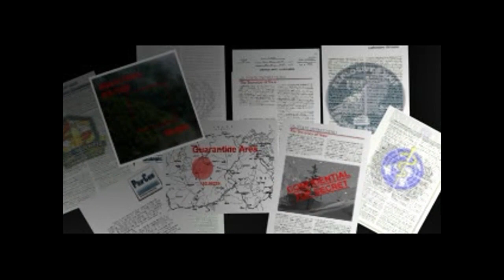This Is One Of The Games | Syphon Filter